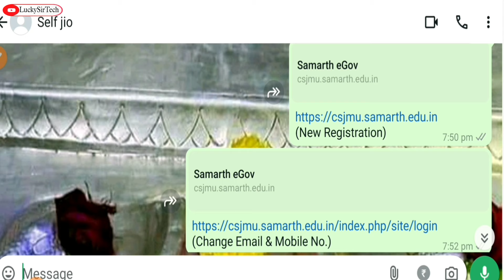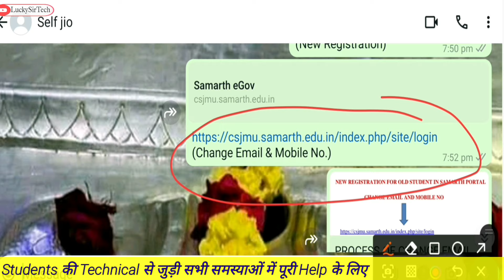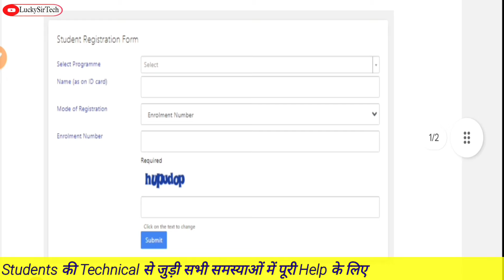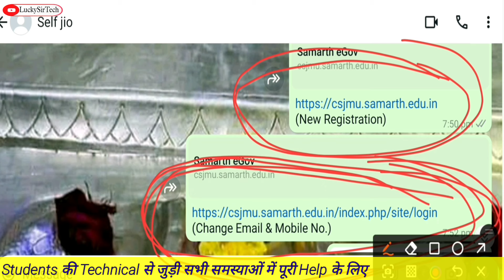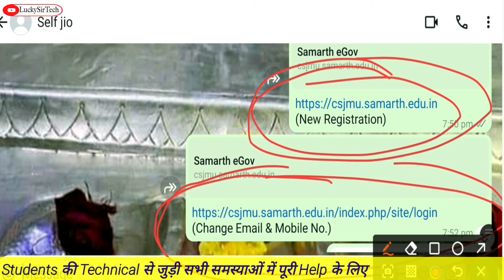Samarth Portal Registration Me Email id Kaise Change Kare || Smarth Portal Email Change Kaise Kare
(New Registration)

(Change Email & Mobile No.)

Your Quries-
Smarth Portal Email Change Kaise Kare.
CSJMU Samarth Portal Registration.
Samarth Portal Registration.
samarth portal email correction.
email kaise sahi kare.
samarth portal me email kaise sahi kare.
Samarth Portal Registration CSJMU.
samarth portal apply in college.
samarth portal kya hai.
samarth portal registration 2024.
samarth portal admission process.
samarth portal par registration kaise kare.
samarth portal correction online.
samarth portal registration kya hai.
csjmu samarth portal.
csjmu samarth portal correction.
csjmu admission samarth portal.

Sarvesh Lucky Yadav
Lucky Sir